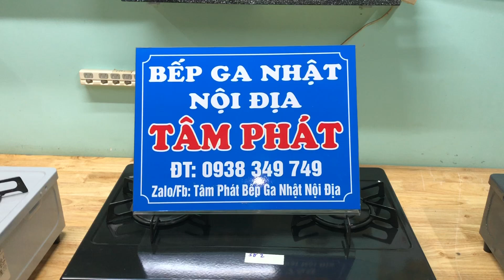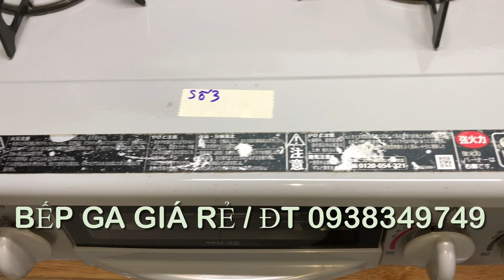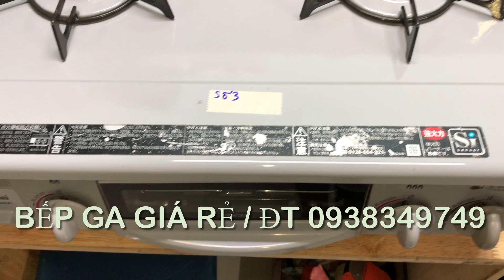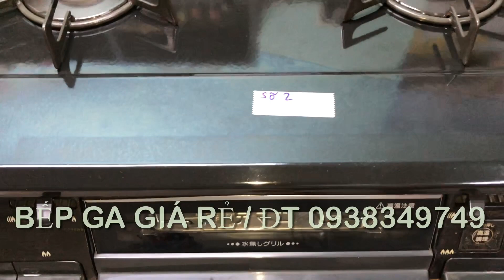(Đã bán hết)28/4 Bếp Ga Nhật Nội Địa Giá Rẻ ; ĐT: 0938349749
- Bếp Ga Nhật Nội Địa Tâm Phát ,Bếp Ga Tâm Phát ; Chuyên bán Bếp Ga;ĐT 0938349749
- Ship bếp khi có cọc
- Giao hàng toàn quốc